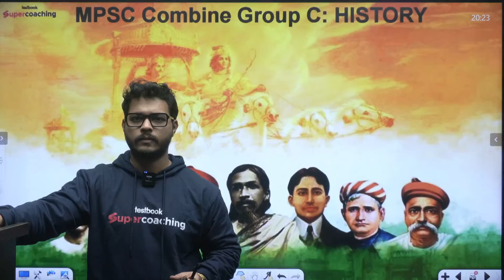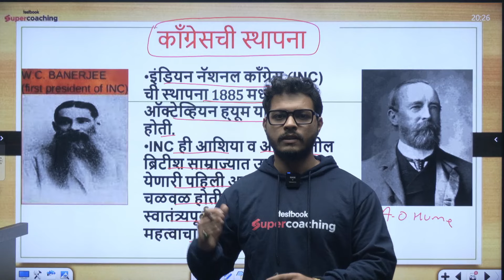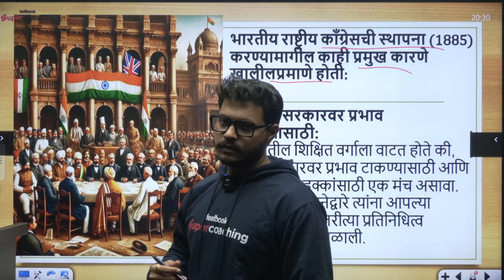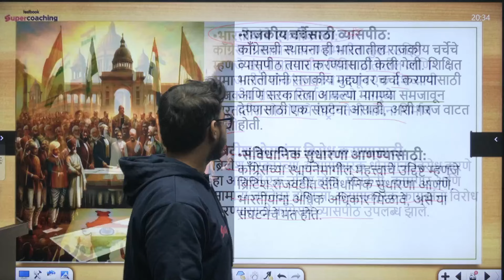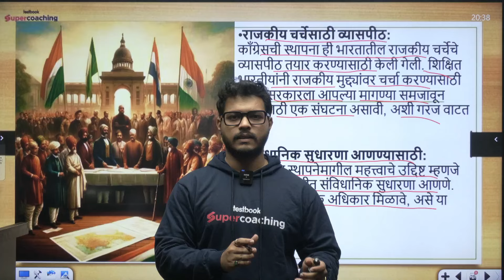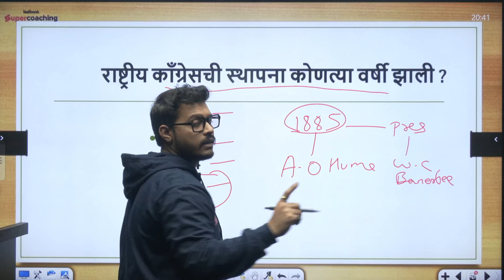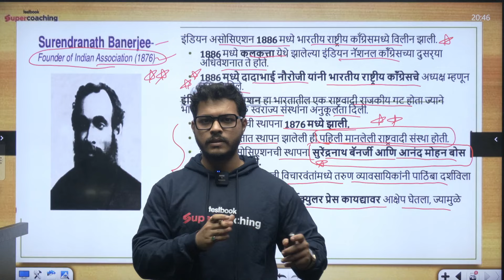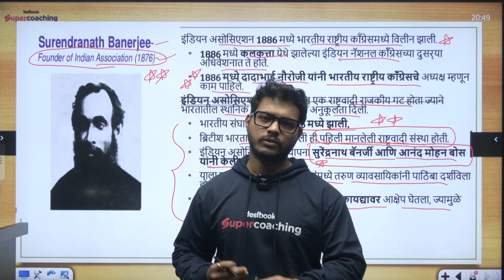MPSC Group C Prelims 2024 | Modern History of India & Maharashtra | Formation of Congress |Akash Sir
Admission घेताना काही अडचण आल्यास खालील नंबर वर फोन करावा.

🔥महाराष्ट्र सरळसेवा आणि सेंट्रल परीक्षांची तयारी करणाऱ्या विद्यार्थ्यांसाठी WHATSAPP CHANNEL -

🔥महाराष्ट्र सरळसेवा तसेच पोलीस भरती ची तयारी करणाऱ्या विद्यार्थ्यांसाठी INSTAGRAM CHANNEL

🥳️MAHA COMBO SuperCoaching includes:
28+ Courses by Super Teachers
350+ Live Classes by Experts
1300+ Mock Tests
175+ Study Notes
1300+ Practice Questions